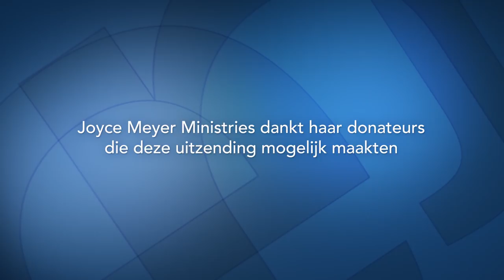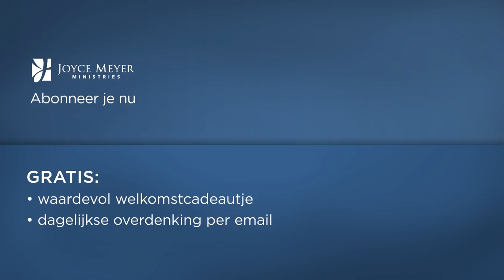Gelukkig zijn en blijven - maar hoe? (2) – Joyce Meyer – Met Jezus in je dagelijks leven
We kunnen gelukkig zijn en blijven, zelfs als er negatieve dingen met ons gebeuren. Hoe kunnen we, zelfs in moeilijke situaties, onze positieve houding behouden, vertelt Joyce Meyer in deze uitzending.